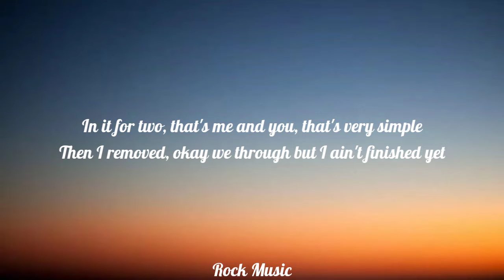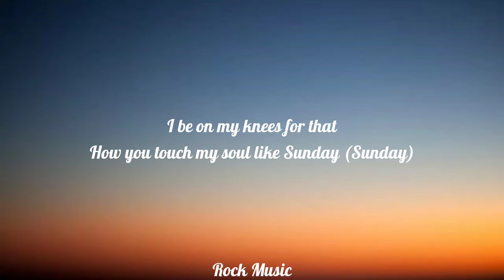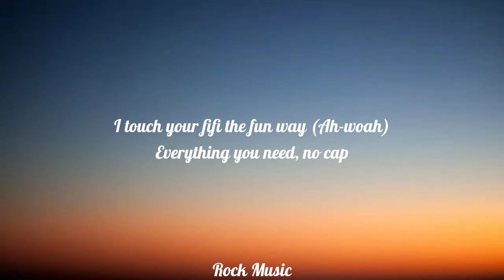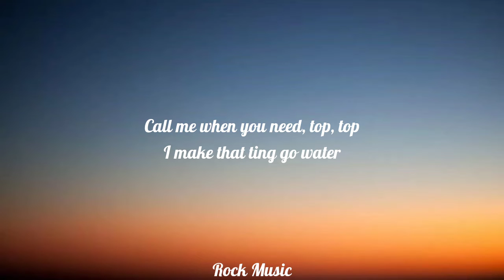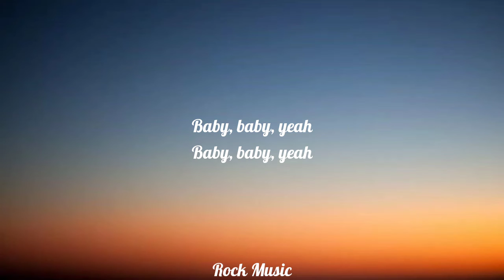Rotimi - In My Bed (Lyrics) ft. Wale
There's a meeting in my bed, oh
In my bed, oh

[Wale:]
Yeah, hol' up, uh
In it for two, that's me and you, that's very simple
Then I removed, okay we through but I ain't finished yet
Can I slide with you? (Yeah)
Spend the night with you? (Yeah)
Just let me write with the ink drippin' from my signature (Oh-oh)
I feel like your body inspire my intentions (Yeah)
You left the squad hangin', it's only time with us (Yeah)
You know I vibe different 'cause you know my mind different
Her eyes sayin' my room, her body sayin' "heaven", on God

[Rotimi:]
Tell me what you want, I got repeat
Tell me what you need, I go knee deep, yeah
When I fall in love, I go deep, deep in
You could copy that like a CC it CC, yeah
You look like you need prop up
Come get this vibe, I mean deep power, proper
Be ready to touch, when I reach it, yeah
I go eat it, I no vegan, yeah

I make that ting go wilder
I go make that ting run water
I go make you sing my song

Oh nah, nah, nah, nah, nah, nah
Meeting in my bed

How you keep it sweet like that? (Like that)
Love that pretty please like that (Like that)
Fresher than Febreze like that
I be on my knees for that
How you touch my soul like Sunday (Sunday)
I touch your fifi the fun way (Ah-woah)
Everything you need, no cap
Call me when you need tap tap

Meeting in my
Baby meet me in my bed

Tags 📋